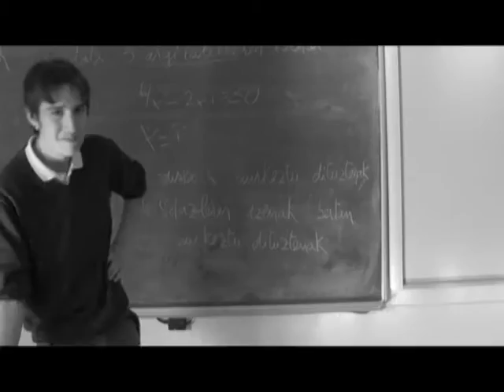Expresionismo (Audiovisuales 4º ESO 2016)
Trabajo realizado por Jon Z., Margot B., Lorena R., y Asier C.